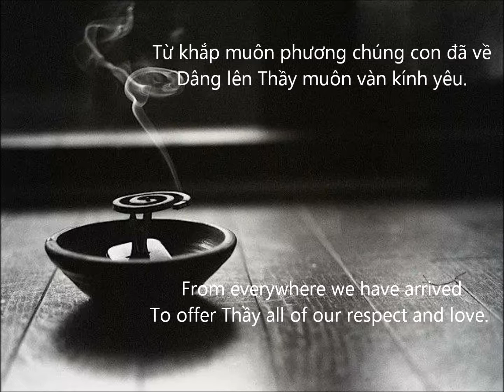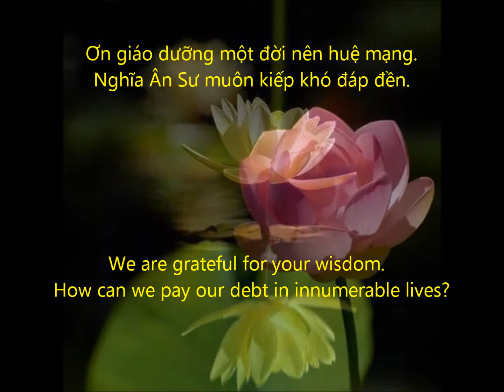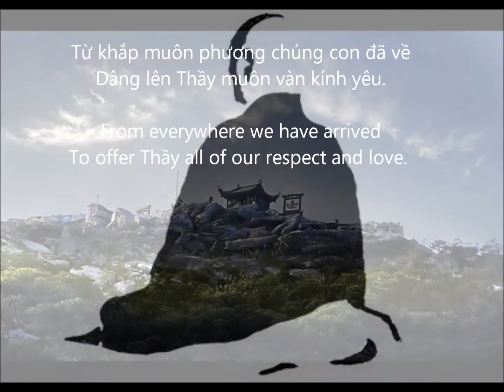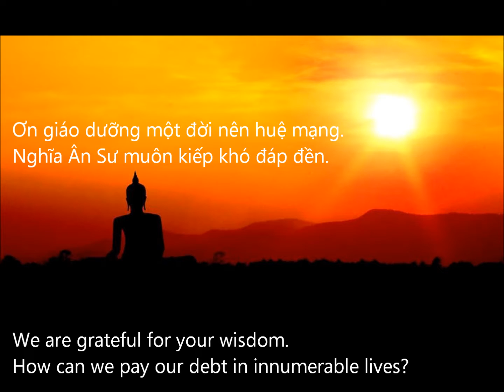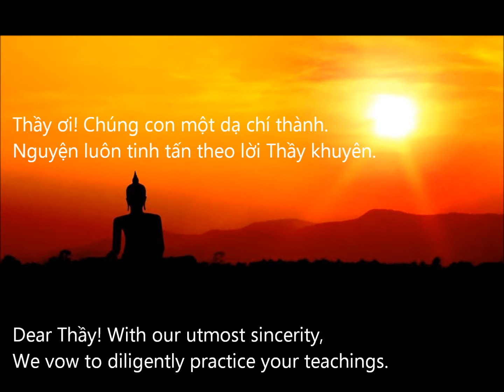Cam Niem An Su - Gratitude to Thay - Bao Yen